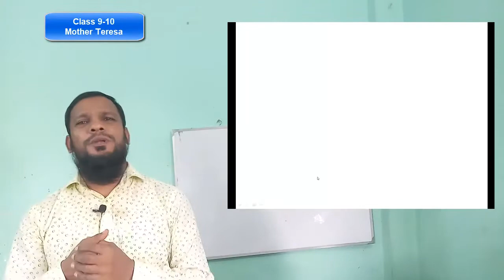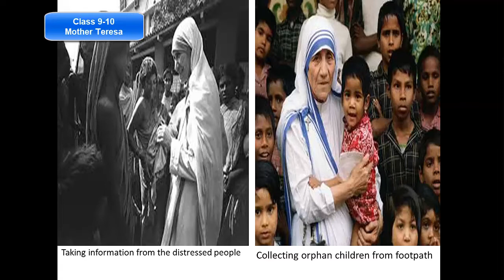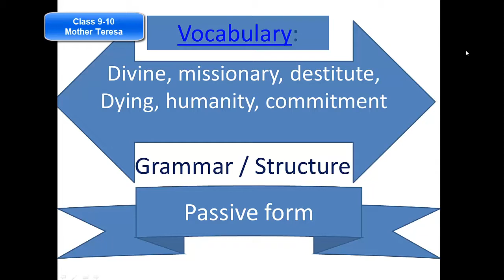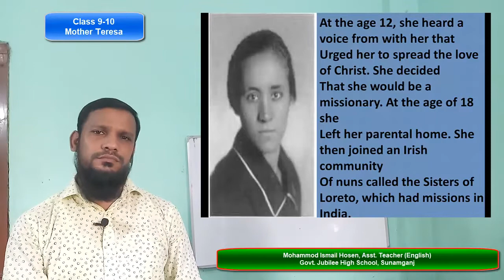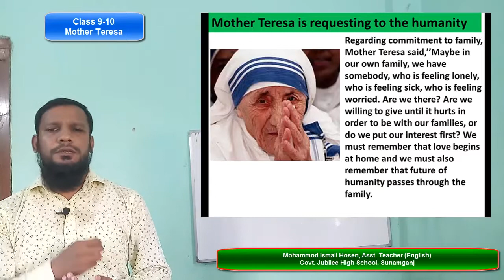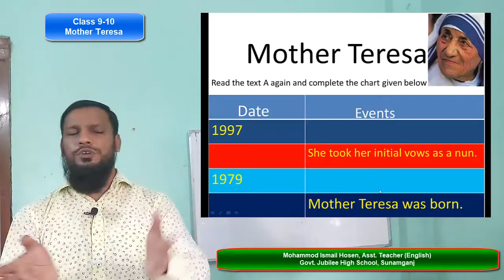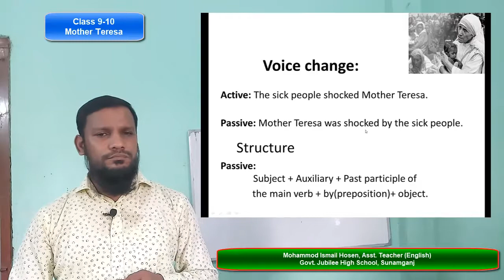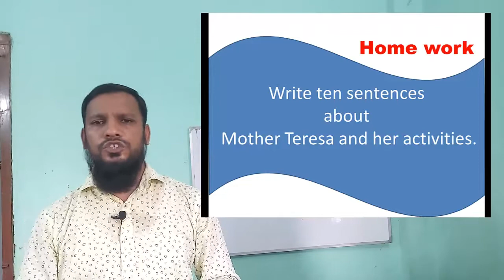9 10 Mother Teresa - By Ismail Hosen sir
For class 9 10 Mother Teresa -
By Ismail Hosen sir